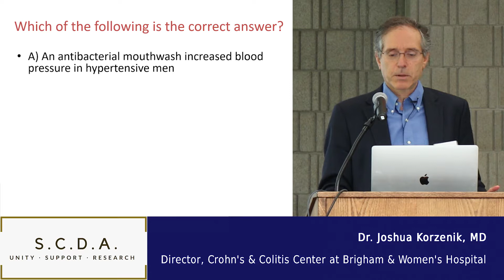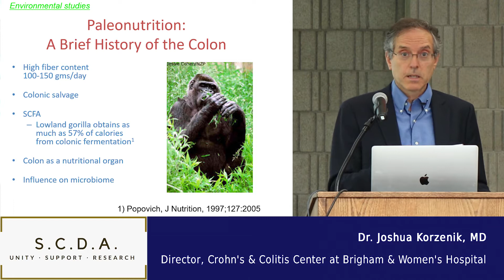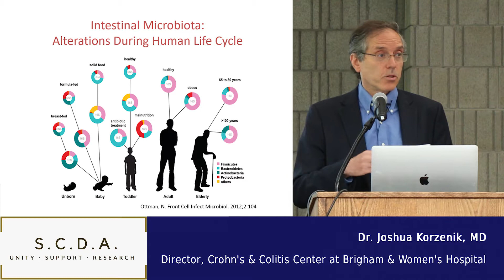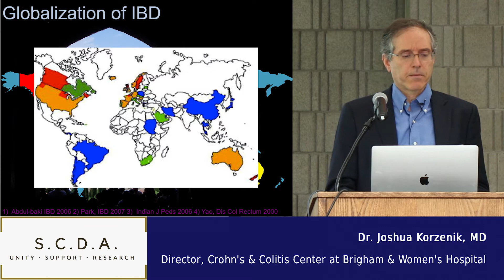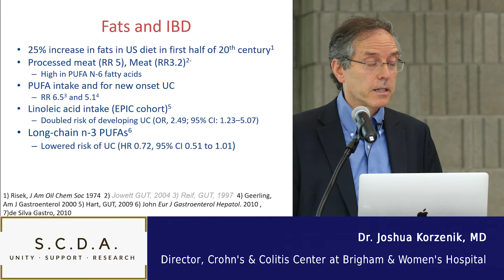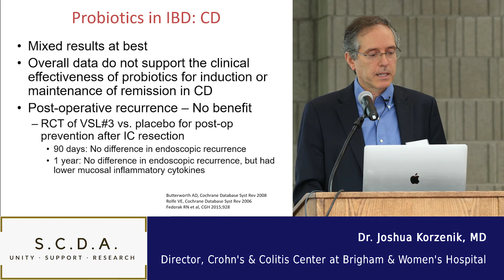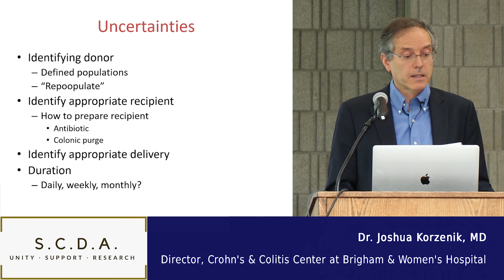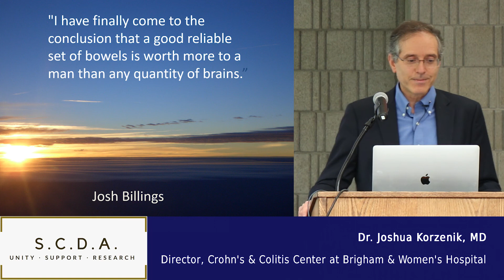The Gut Microbiome and Factors that Influence its Composition (with the Specific Carbohydrate Diet)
Dr. Joshua Korzenik presented "The Gut Microbiome and Factors that Influence its Composition in sickness and In health" at the SCDROCKS Conference hosted by the Specific Carbohydrate Diet Association.

Dr. Joshua R. Korzenik, one of the leading IBD researchers in the country and a clinician recognized for his compassion and dedication to his patients, is Director of the Brigham & Women's Hospital Crohn’s and Colitis Center. Dr. Korzenik has been involved in IBD research and care of patients for almost 25 years. His concept that Crohn’s disease originates with a defect in the innate immune system has opened up new avenues of research and possible therapies, and he is among the investigators now researching the intestinal microbiome for clues about the role it may play in the development of IBD as well as its treatment.

The Specific Carbohydrate Diet Association (SCDA) was created in 2018 to raise awareness of the benefits of the Specific Carbohydrate Diet™ (SCD™) while unifying the Community including followers, parents, caregivers, doctors, clinicians, companies and others around the world. We provide resources, support, guidance and inspiration via social media platforms and conferences for the public and community to learn, network and support each other. And, we promote research of the SCD around the world.